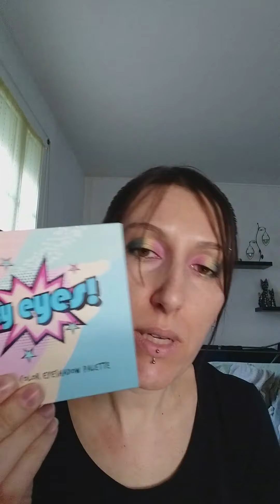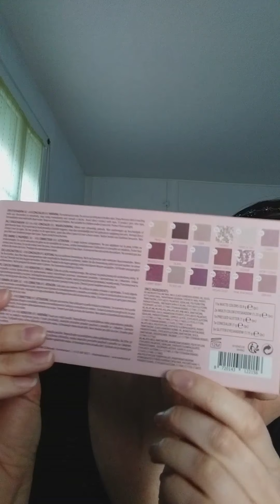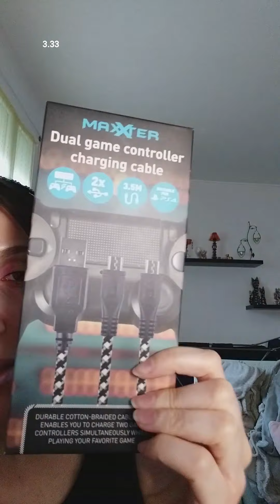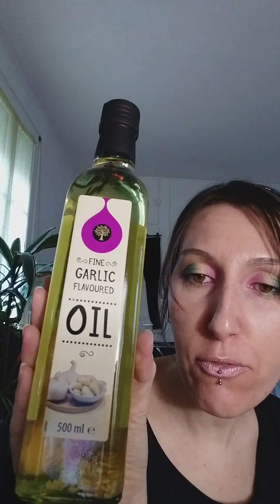Haul action partie 1 #5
Achats divers produits au action
maquillage, parfum, bijoux, divers